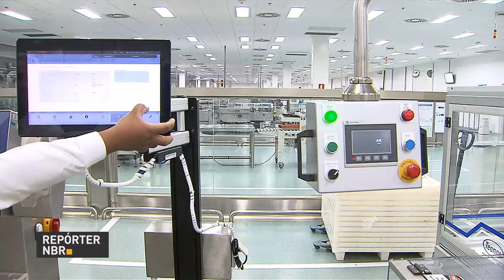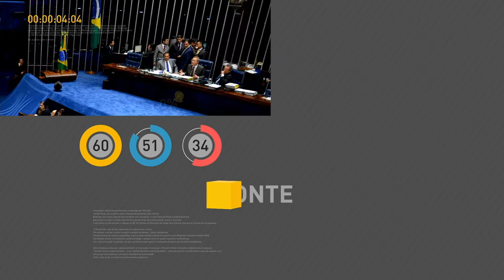BOLETIM REPÓRTER NBR 16h - 8 de novembro de 2017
BOLETIM REPÓRTER NBR 16h - 08.11.17:  Neste domingo (12) será o segundo dia de provas do Exame Nacional do Ensino Médio (Enem). Os estudantes afetados por suspensão de energia elétrica no último domingo, quando foi realizado o primeiro dia de provas, poderão fazer a reaplicação do exame. E o Ministério Público e a Polícia Federal iniciaram nesta quarta-feira (08/11) uma operação para combater fraudes no Enem.